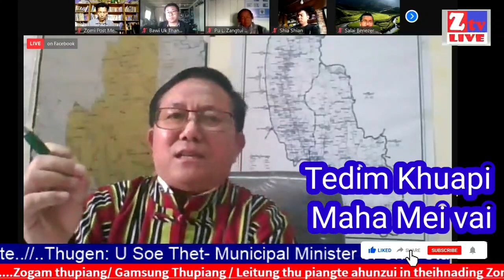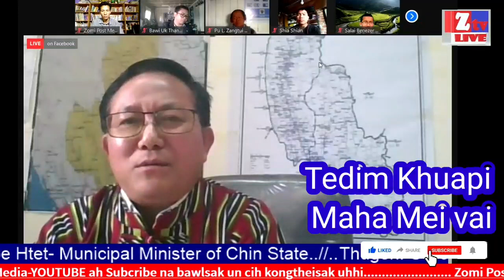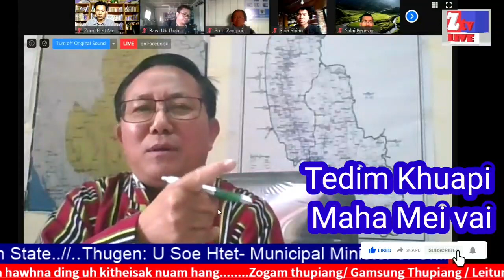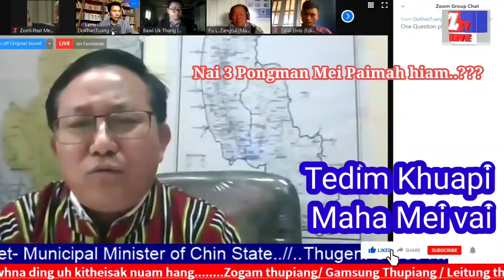Tedim Maha Kumpi Meei vai Chin State Kumpi lampan gencianna May 29, 2020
Tedim khuapi Huam Maha Kumpi meei ngahding vaitawh kisai , Chin State Kumpi in gencian na nei a, hih agenna sung ah, JICA kumpi huhna tawh kisem ding ahihman, Maikum zong hithei a, zong hinai lothei ci uhhi.